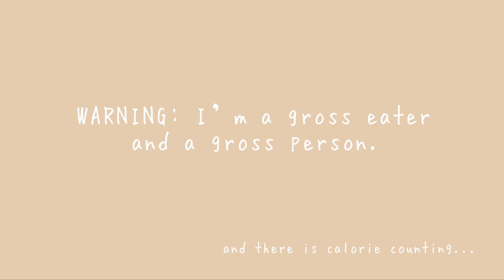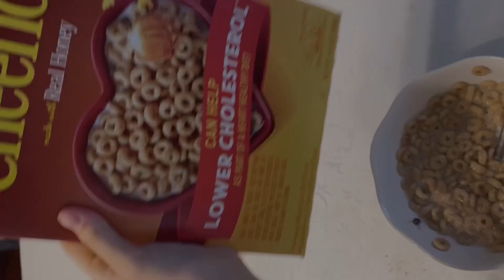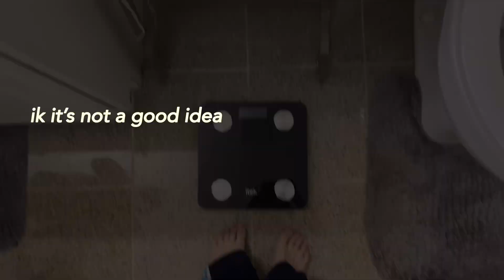CHEAT DAY Binging after restricting | what I eat in a binge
I’ve been on a restrictive diet (specifically, a ketogenic diet which eliminates the entire carbohydrate food group) for two months. This is me breaking the diet and resorting to binging on high carb foods. This is definitely not recommended, as I experienced an extreme yo yo effect. Anyways, I plan on not ever dieting again. My body went through too much and I have to treat it better :)

I’m only posting this because my brother doesn’t believe that I will. He thinks I’m weak and not confident enough to post this but whatever. I’m going for it. Hope y’all like it.